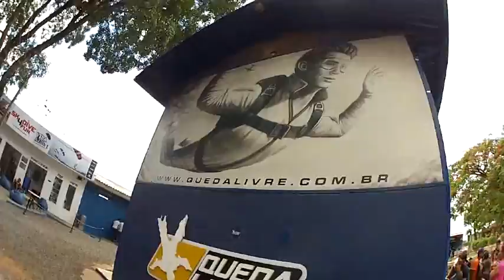Salto de Paraquedas do Gabriel H na Queda Livre Paraquedismo 30 11 14